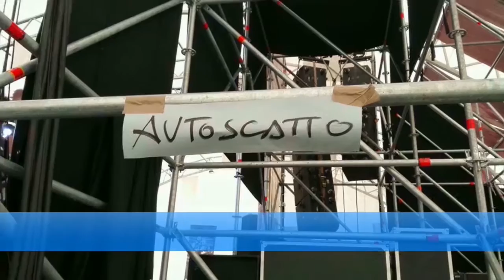Autoscatto@TAVAROCK 2016 Madre Reset-Maledetto Weekend-Lettera/Testamento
Autoscatto@TavaRock 2016 - concerto 1 maggio
3 canzoni complete
- Madre Reset
- Maledetto weekend -new song-
- Lettera-Testamento
estratti da 'Non so stare (lontano da me)' e 'Social clockwork'
fotografie Mimmo, Vale e Armando (grazie!)

in coda - a grande richiesta - il clip goliardico utilizzato per il contest al Prince Club (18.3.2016)
pubblicato in origine sulla pagina fb

montaggio audio/video Alberto Neri

Autoscatto gruppo musicale
Alberto Neri
Vincenzo RK Di Leo
Josy Brazzale
Cristiano Cara
e Joëlle Zaninelli